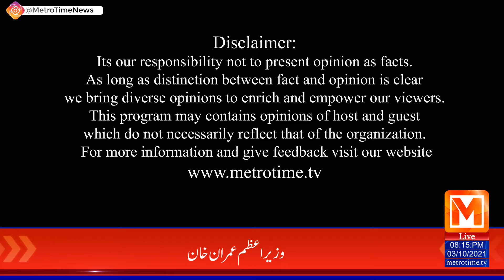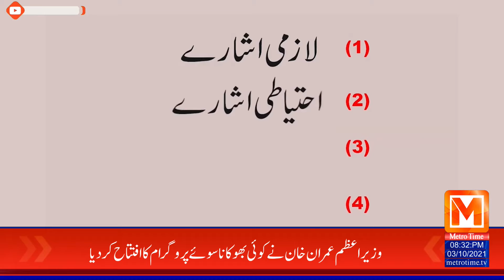Educational Institutions might close again |Program On The Issue With Zeeshan Ali | Metro Time News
#24/7_Live